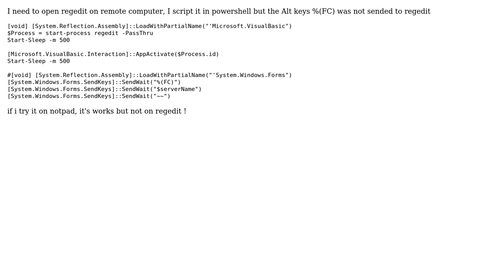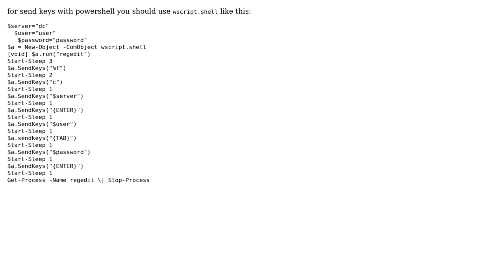How to send Atl sequence of keys tu regedit?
With thanks & praise to God, and with thanks to the many people who have made this project possible! | Content (except music & images) licensed under CC BY-SA | Music | Images & others | With thanks to user Soheil Hashemi user Alban and the Stack Exchange Network Trademarks are property of their respective owners. You are responsible for your own actions.